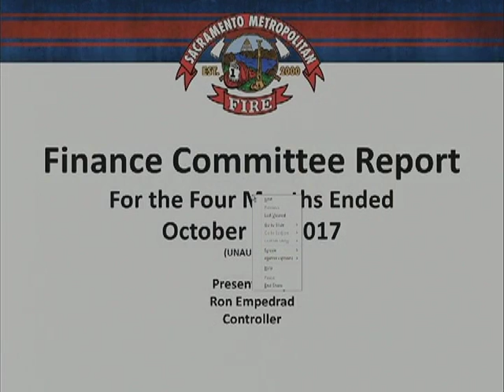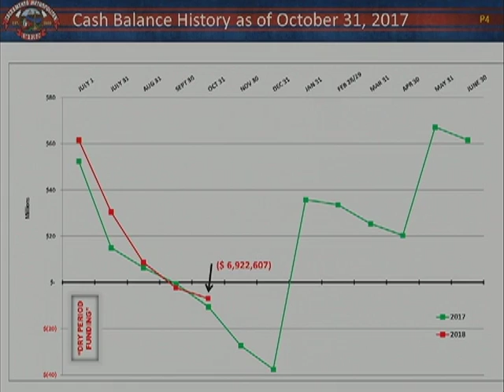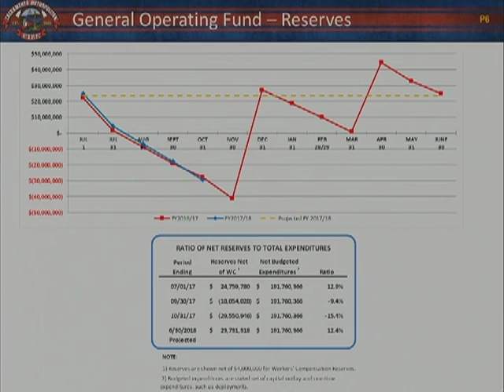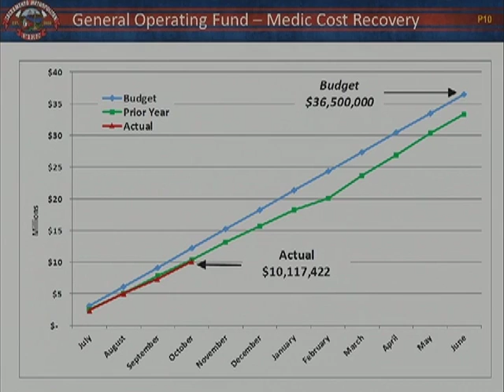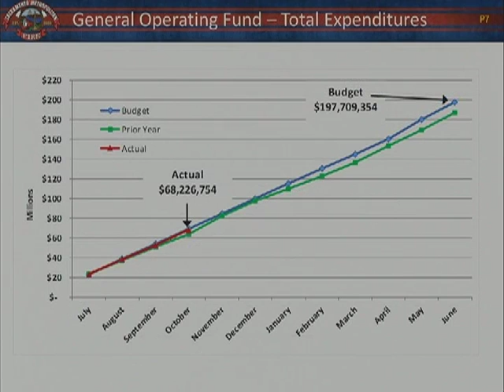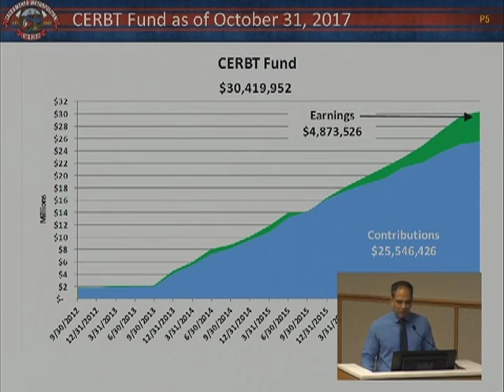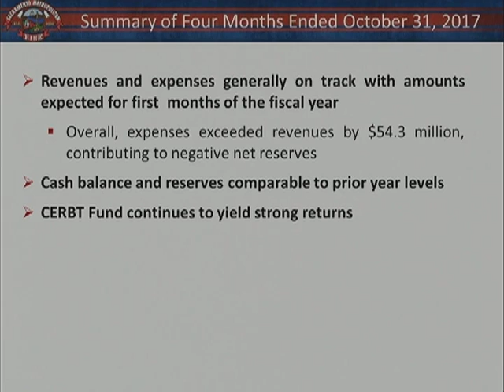12/14/17 - Finance and Audit Committee Meeting